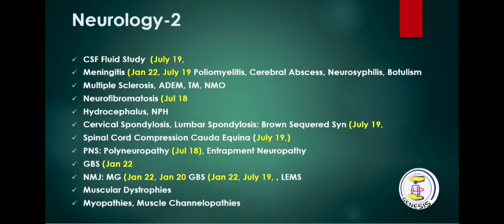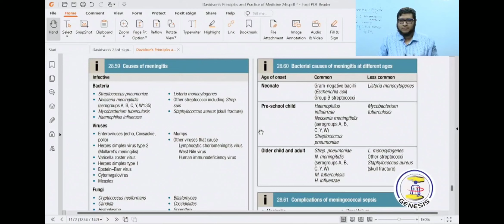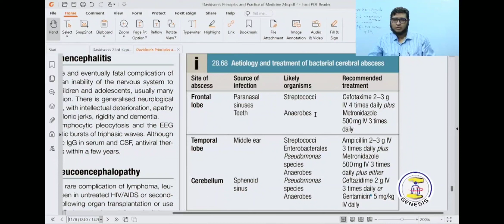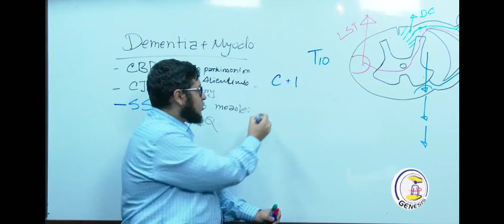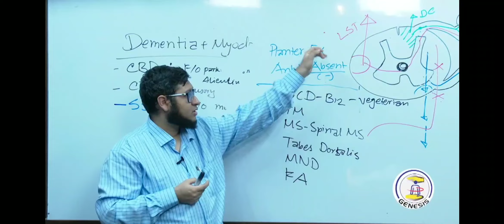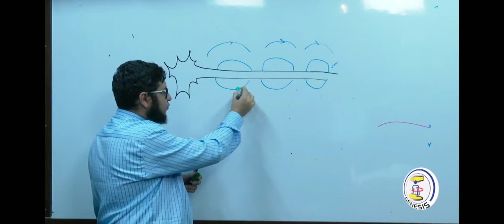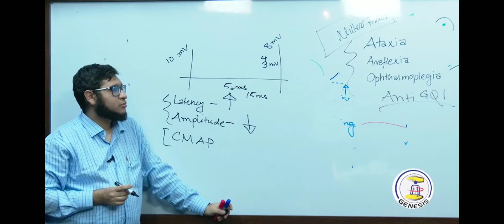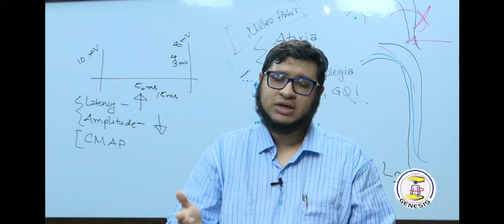FCPS P1, Neurology II